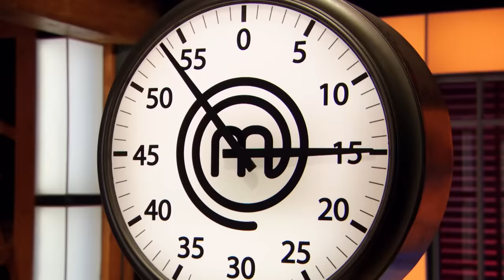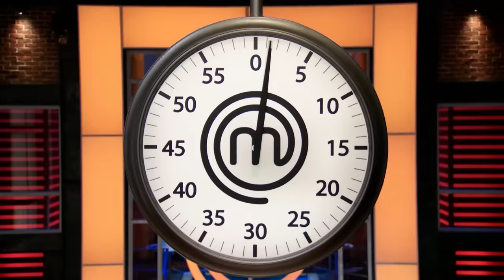Luxury Protein Elimination Challenge | MasterChef Canada | MasterChef World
The cooks compete against each other with a luxury ingredient in the elimination challenge.